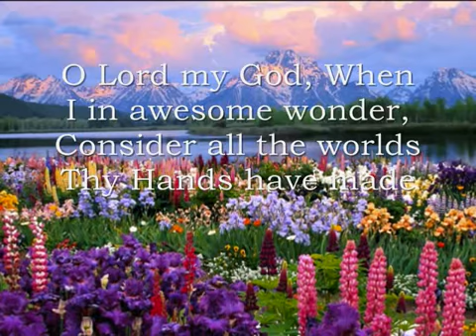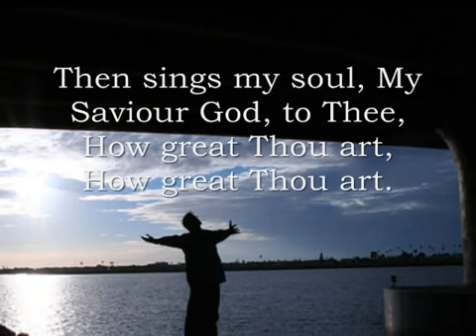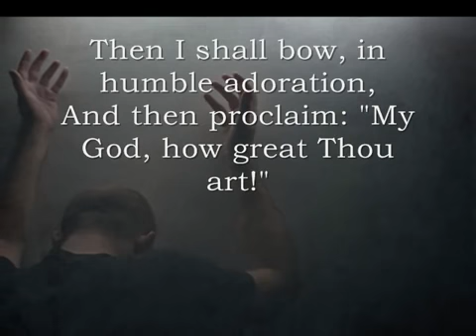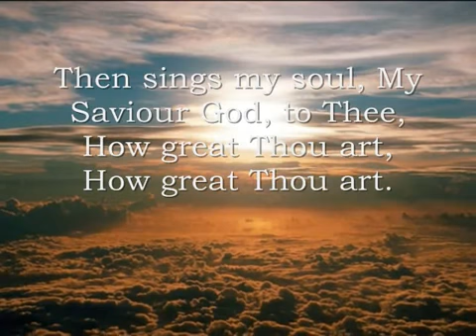How Great Thou Art - Martina McBride